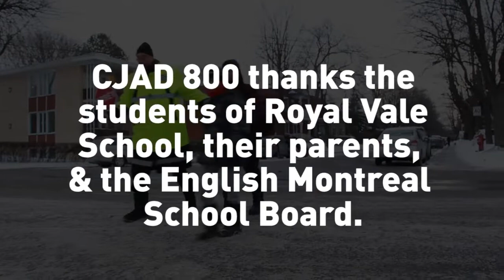CJAD Hero Lionel Polger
Lionel Polger is a crossing guard for Royal Vale School in NDG. CJAD honours his dedication to the sudents during their commute to school each morning.